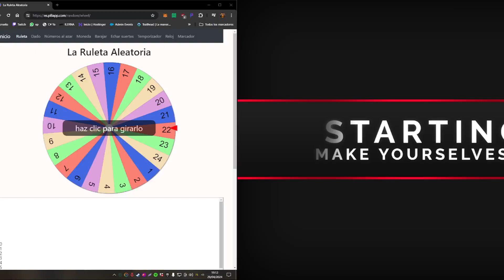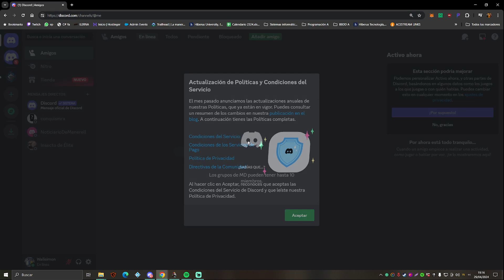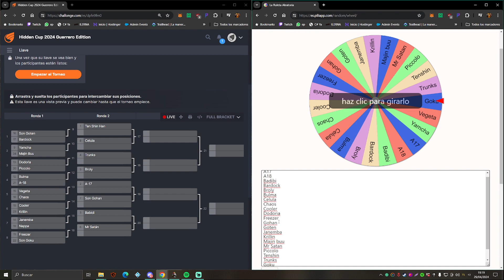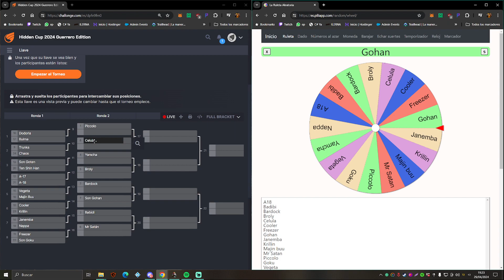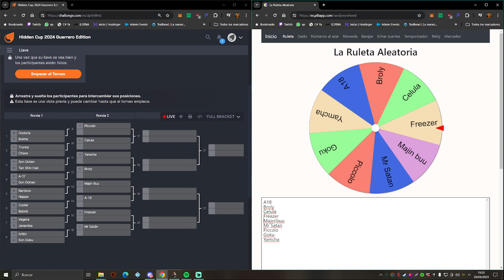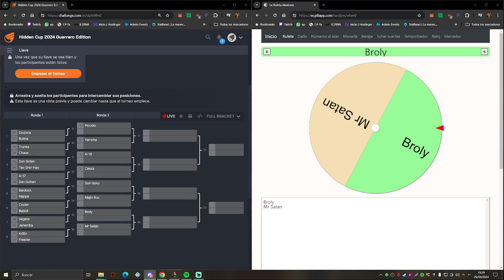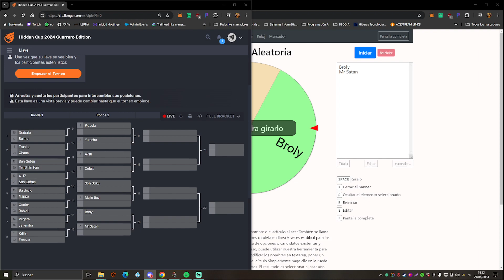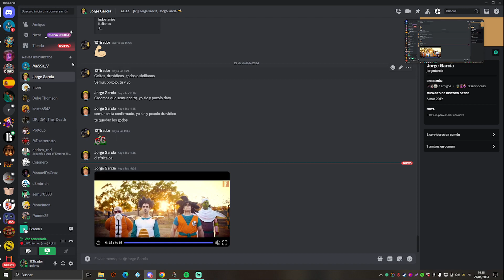¡¡Sorteo Hidden Cup Guerrero Edtion!!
Juego Age of Empires II: Definitive Edition a nivel intermedio/alto retransmitiendo mi punto de vista y también narro torneos intentando siempre que haya buen rollo.
Podéis seguirme en twitch para verme en directo por las tardes noches españolas.
Aquí es donde se organizan los torneos y tratamos de unir a la comunidad, somos cientos y hay gente de todos los niveles. Desde Tatoh (jugador top 10 mundial) hasta gente que acaba de empezar. ¡No dudéis en preguntar cualquier duda, somos una comunidad abierta a enseñar a quien quiera aprender!